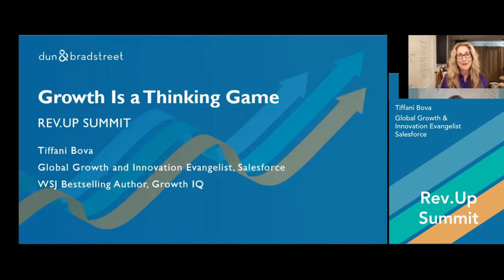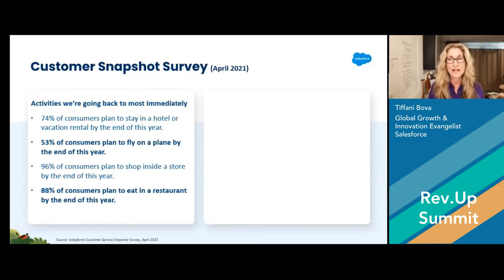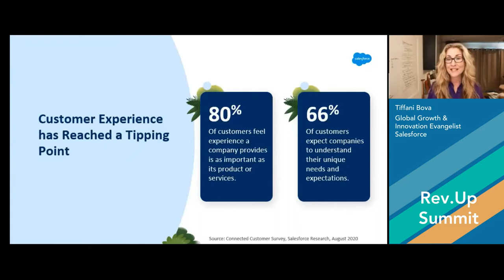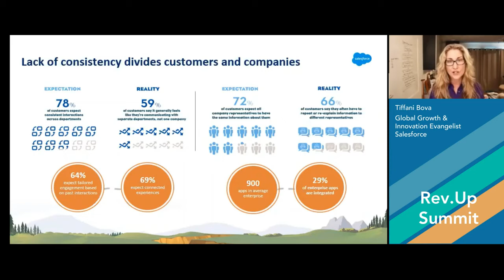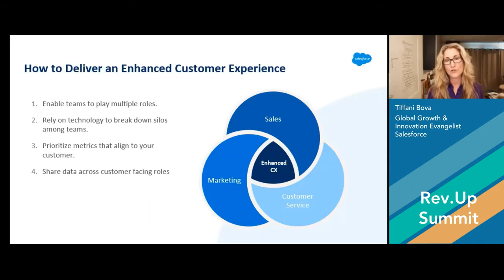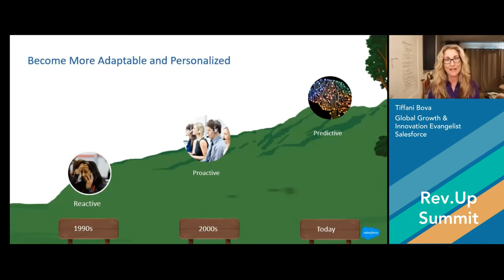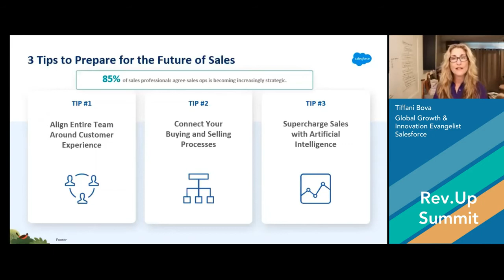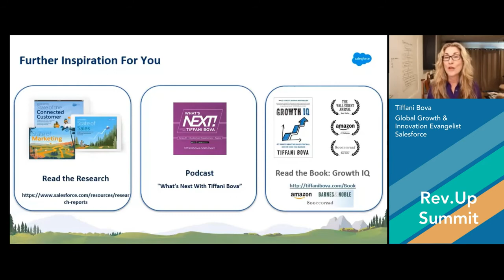Rev It Up: How a Trusted Data Foundation Can Ignite Growth for Your B2B Business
Sustainable growth in today's B2B markets is highly dependent upon an organization's ability to sense and respond to buyer behaviors - and that insight is increasingly derived from both 1st and 3rd party data. By committing to building and maintaining a trusted foundation of enterprise data, Rev.Ops teams can build deeper insights and deliver more actionable information so their sales and marketing teams can create stronger engagement with their target audiences. Please join Salesforce as they explain how they approach data and partnerships to better engage with their customers and other audiences important to their business.